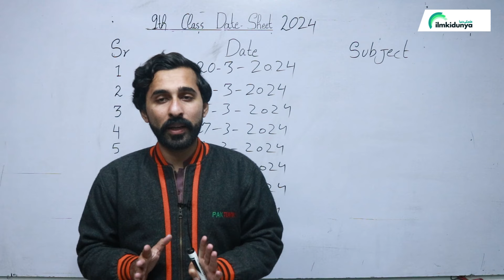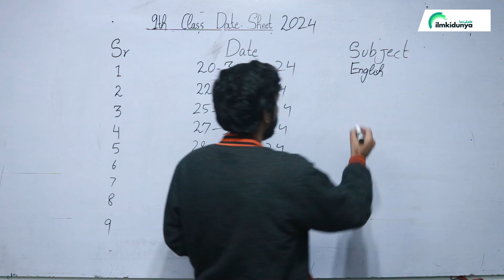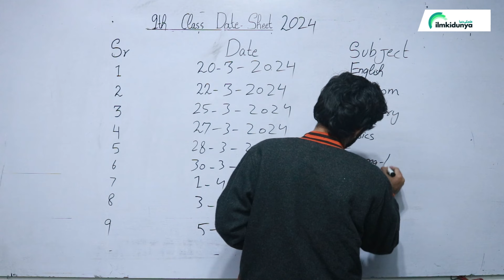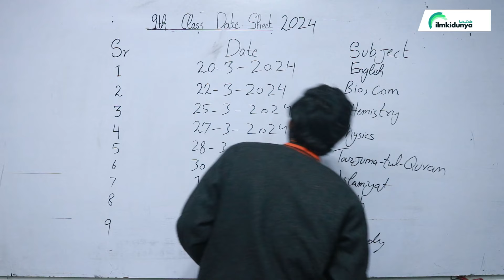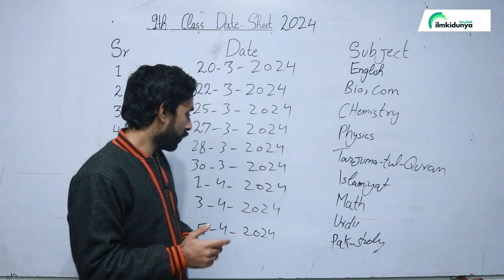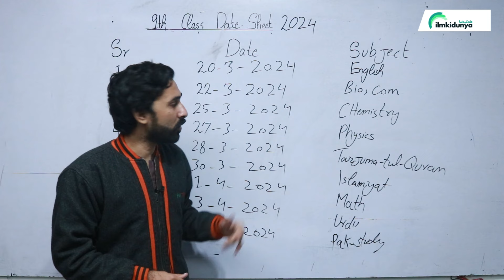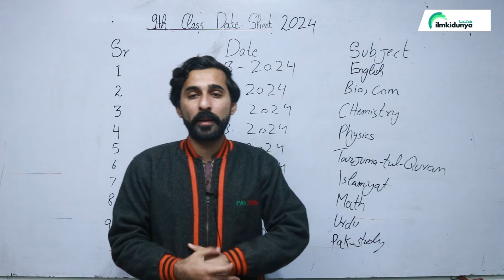9th Class Date Sheet 2024 - 9th Class Board Exam 2024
9th Class Date Sheet 2024 - 9th Class Board Exam 2024 | Date Sheet 9th Class 2024
9th class board exam 2024 punjab board,
9th class board exam 2024 date sheet,
date sheet of 9th class 2024 rawalpindi board
date sheet of 9th class 2024 federal board
date sheet of 9th class 2024 punjab board
9th class 2024 exam date
date sheet of 9th class 2024 lahore board
date sheet of 9th class 2024 gujranwala board